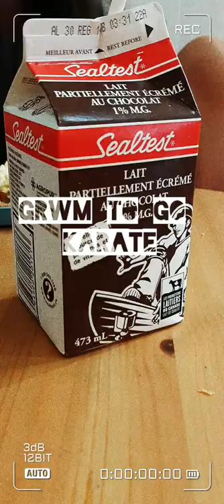Get ready with me for Karate 🥋